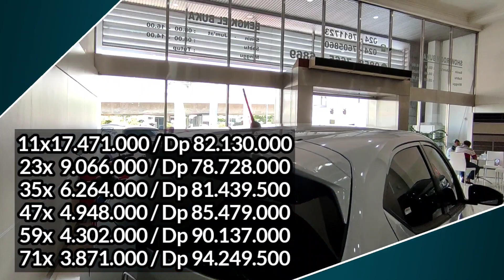BRIO RS PUTIHNYA BEDA❗HARGA DAN CICILANNYA BERAPA ?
Maryono
HP / WA  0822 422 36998
Honda Kusuma Kendal

*RALAT :
HEAD LAMP BRIO LAMA MEMAKAI HALOGEN BUKAN PROJEKTOR
( Kesalahan pengucapan )

NEW BRIO RS STELLAR DIAMOND ❗HARGA DAN CICILANNYA BERAPA ?

honda CRV
honda HRV 2022
GIIAS
IIMS
honda jazz
honda hybrid
mobil listrikh